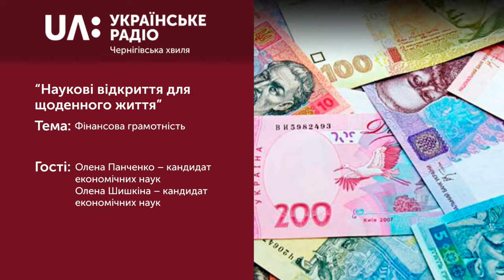"Наукові відкриття для щоденного життя"(29 вересня 2019)- Гроші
Чому з 1-го жовтня виходять з обігу номінали монет до 5 копійок, а з 25 жовтня вводиться номінал у тисячу гривень? Чи не пов’язано це з інфляцією? Чому взагалі гроші можуть ставати дорожчими і дешевшими? Що таке гроші в повсякденному житті громадянина і в національній та світовій економіці?
Про це будемо робити разом з експертом – кандидатом економічних наук Оленою Шишкіною.
Ведучий – Олексій Маслов.

Слухайте нас:
Чернігів - 98.2 fm,
Ніжин - 92,2 fm,
Прилуки - 105,7 fm,
Бахмач - 91,5 fm,
Новгород-Сіверський - 101 fm,
Холми - 106,1 fm,
Сосниця - 103 fm